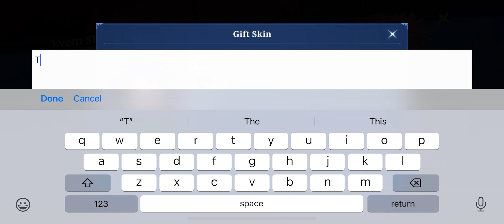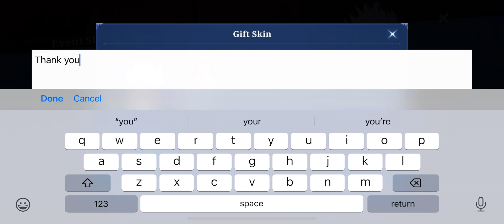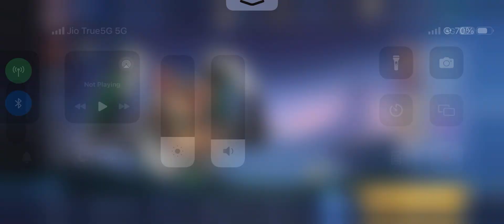MLBB X Jujutsu Kaisen Diamonds Draw || Mobile Legends Bang Bang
Mobile Legends: Bang Bang (MLBB) is a mobile multiplayer online battle arena (MOBA) game developed and published by Moonton, a subsidiary of ByteDance. Released in 2016, the game grew in popularity; most prominently in Southeast Asia.

At its core, the game pits 2 teams of 5 against each other in real time with at least 10-second matchmaking and 10-minute matches. Featuring traditional battle arena gameplay, players must fight over three lanes to take the enemy's tower and defend their own. Like classic MOBAs, there is no hero training to level up or pay to play angle—winners and losers are decided based on skill, ability, and strategy.

Following success, Moonton has tapped into the esports scene with the creation of several regional tournaments dubbed as Mobile Legends: Bang Bang Professional League (MPL) that serves as a qualifier for the Mobile Legends World Championships. It was among the six games chosen for the first medal event of esports competition at the 2019 Southeast Asian Games held in the Philippines.

Originally named Mobile Legends: 5v5 MOBA, the initial release of the game in 2016 was met with criticism citing similarities with another MOBA game, League of Legends. In June 2020, the game was banned in India along with 58 other Chinese apps due to security concerns by the government.